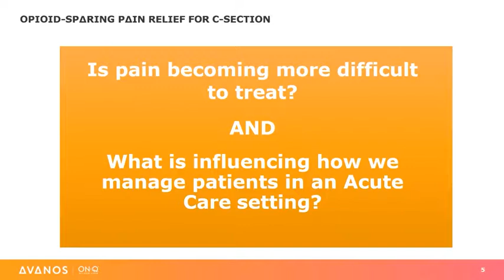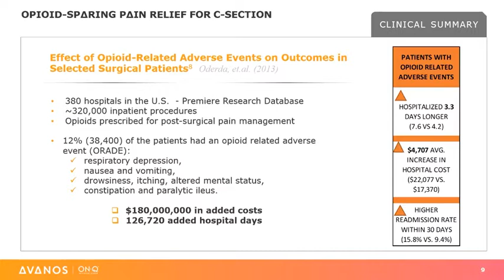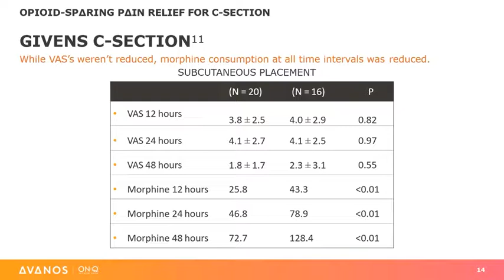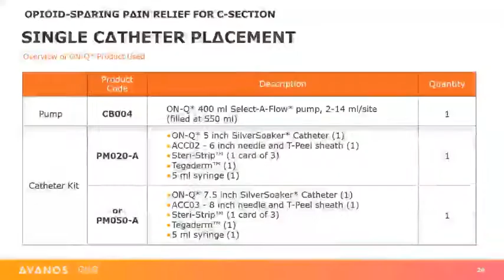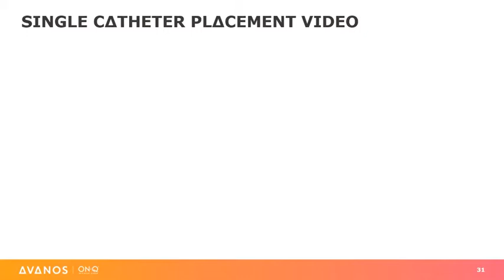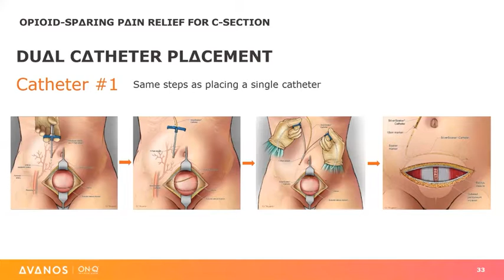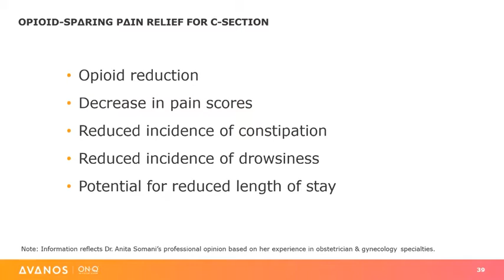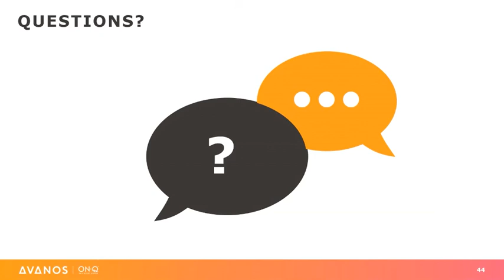Opioid Sparing Pain Relief for C Section Dr Anita Somani May 2020